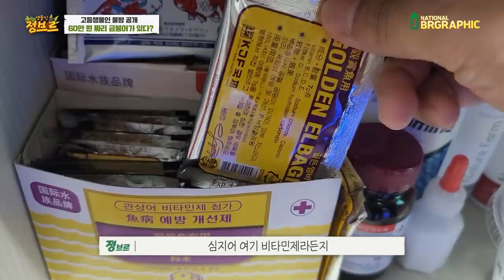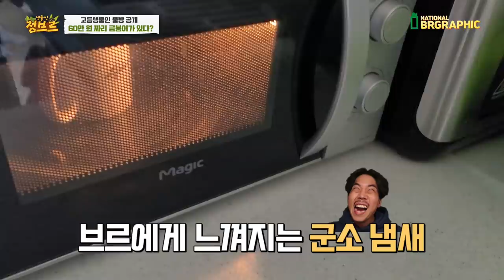분양가 60만원 금붕어 보셨나요? 고등학생이 해냈네요ㄷㄷ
1년전인줄 알았는데 보니깐 2년전 이더라고요!
중학생때부터 봐온 친구인데 대단합니다. 부모님께서도 좋아하는 일에 대해서 존중해주시는 모습도 보기좋았고 경서라는 학생도 그에 맞게 잘하고 즐기는모습 그리고 덩달아 생물에 대한 이해도와 경험을 쌓고 있다는게 추후 큰 인재가 될 수 있겠다 싶네요!^^